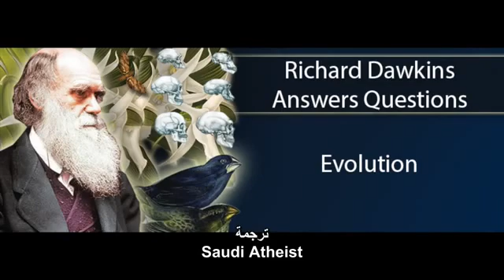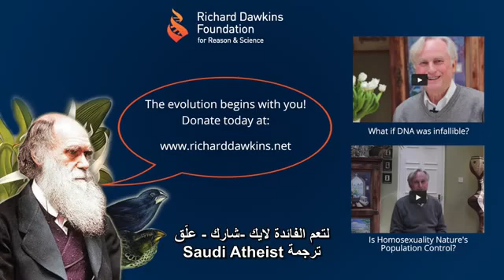ريتشارد دوكينز - كيف يفسر التطور المثلية الجنسية؟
"بالنسبة لأشياء مثل المثلية الجنسية ، التي يصر عليها الناس الذين يجادلون التطور بلا توقف ، يبدو أنه لا يوجد سبب داروين خطي لامتلاك هذه السمة"